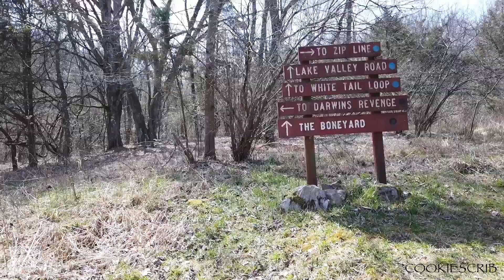Warriors Path Mountain bike trails pt1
A quick ride on one of the easier trails